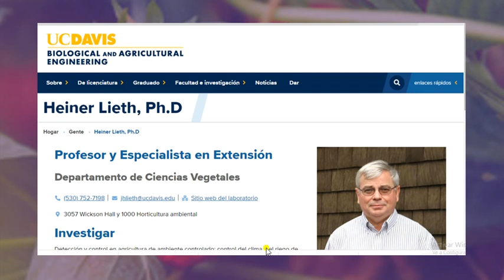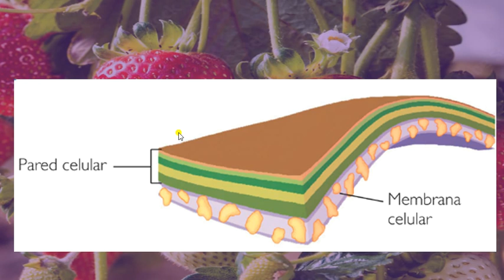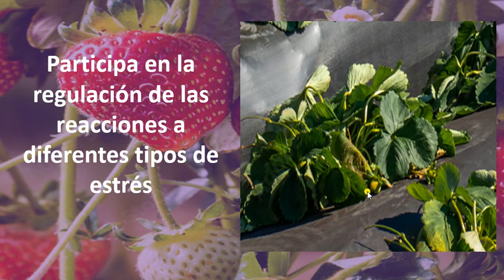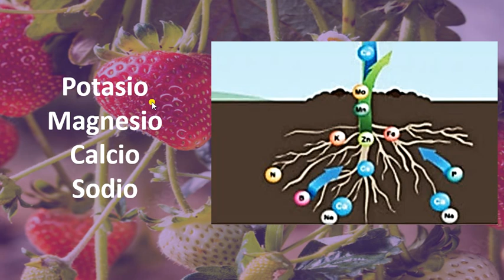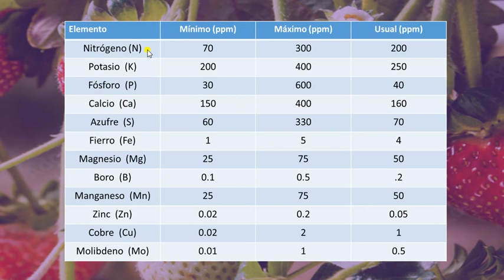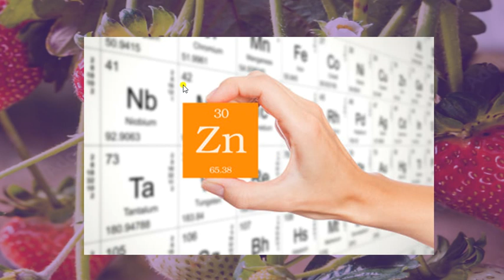Calcio, deficit o exceso, cultivo de Fresas en Hidroponia y suelo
Fresas en Hidroponia y suelo hablando del deficit y exceso de Calcio